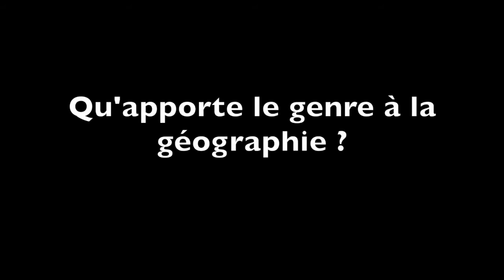Entretien avec Kamala Marius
Interview de Kamala Marius, géographe (Université Bordeaux Montaigne / Sciences Po Bordeaux, LAM), au Congrès "Genre et émancipation", Université d'Angers, du 27 au 30 août 2019.